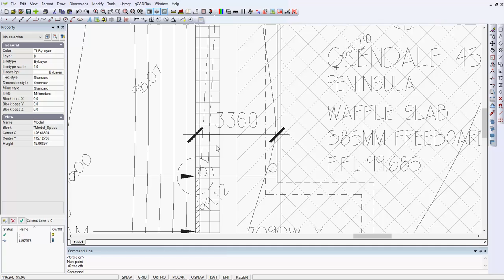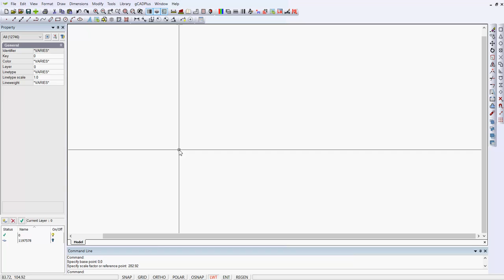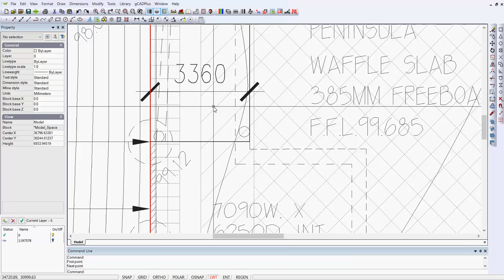Convert PDF to accurately scaled CAD drawing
We take a PDF file of a site plan drawing and convert the raster format to vector (dwg). This file is then loaded in gCADPlus and scaled such that distance inquiries of the drawing report correct values.